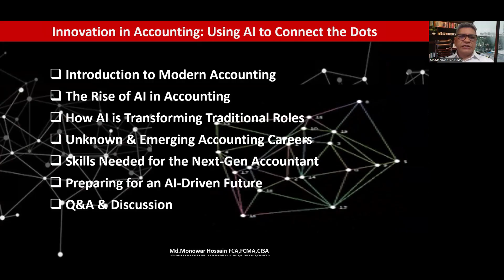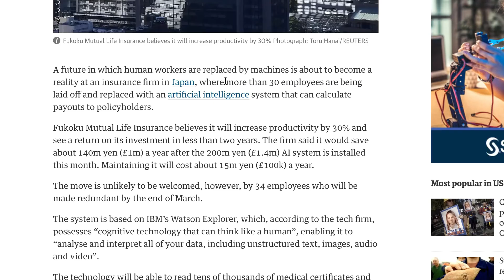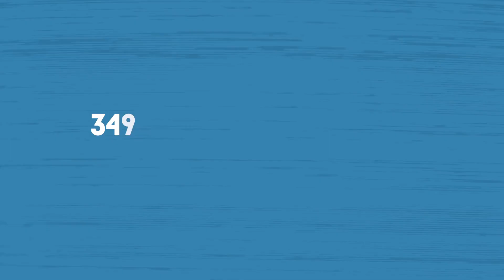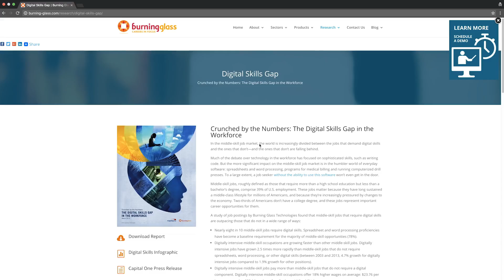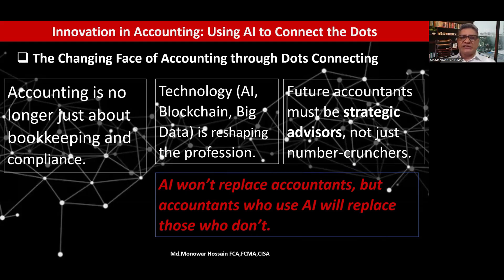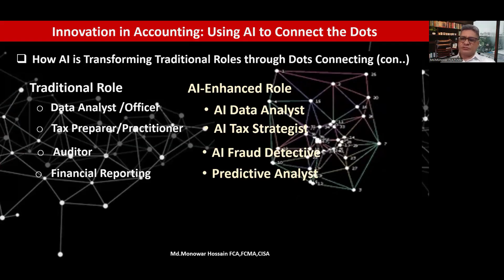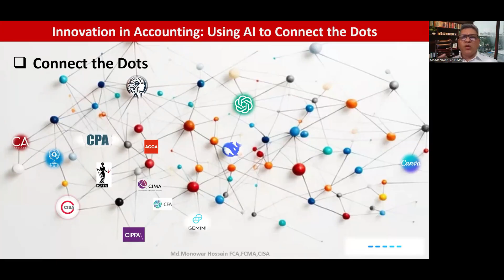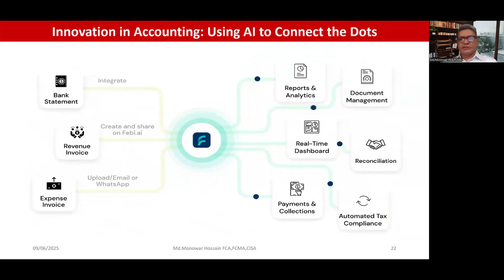Innovation in Accounting: Using AI to Connect the Dots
TechFinA eAcademy
Md.Monowar Hossain FCA,FCMA,CISA,FCS,CPFA(UK),FCFA,AIBB
Senior Partner and Forensic Auditor
CHOWDHURY SHAZZAD MONOWAR
Chartered Accountants
Exploring the Future of Accounting for the Present and Next Generation.